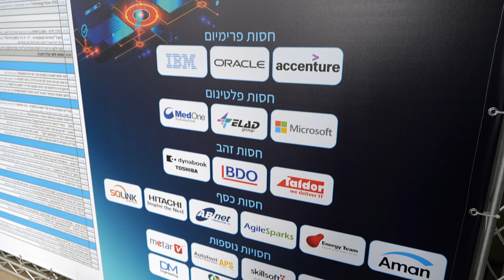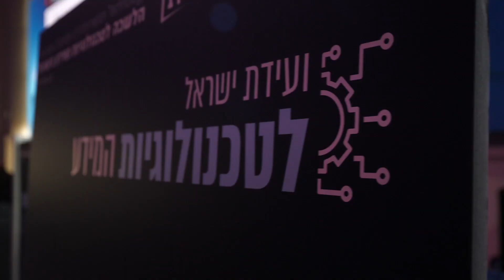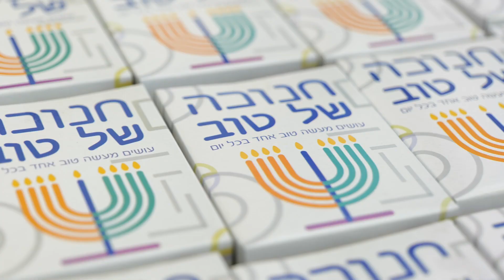הלשכה לטכנולוגיות המידע בישראל - סיכום אירוע - ועידת ישראל לטכנולוגיות המידע 2019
ועידת ישראל לטכנולוגיות המידע 2019 - הכנס השנתי של לשכת טכנולוגיות המידע בישראל התקיים באבניו באירפורט סיטי. מעל 1300 משתתפים

מיקוד הכנס עמד בסימן "כשהטכנולוגיה והעסקים נפגשים" ואכן מנכ"לים עסקיים, מנכ"לי חברות IT, סמנכ"לי מערכות מידע, מנמ"רים, מנהלים בדרגים שונים, מקצוענים בתחומי ה-IT  השונים וחברות IT, נפגשו בועידה ששילבה, מפגש מקצועי, חברתי, ועסקי יוצא דופן וברמה איכותית גבוהה ביותר.

תודה רבה לכל מאות המשתתפים שהגיעו ולקחו חלק בוועידה, המהווה אירוע שיא שנתי לפעילות הענפה של הלשכה. עבורנו, העוסקים במלאכה, רובה בהתנדבות, זו הבעת אמון משמעותית לדרך החדשה של הלשכה לטכנולוגיות המידע בישראל.

תודה למרצים, למשתתפי הפאנלים, למרצים במסלולי מרכזי המצוינות, למנחי הכנס והפאנלים, לחברי וועדות הפרסים, לחברי עדת ההכנה של הכנס, תודה לכל מגישי הפרויקטים וברכות לזוכים בפרסי ההצטיינות. תודה לצוות "אנשים ומחשבים" על ההפקה המוצלחת. תודה לכל השותפים ונותני החסות.

בברכה , עו"ד יורם אלדר
מנכ"ל הלשכה לטכנולוגיות המידע בישראל